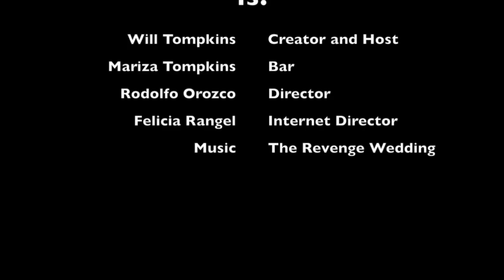Three Beers and a Whiskey ep4 VonDoom Beer 2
Here is beer #2 from our interview with George VonDoom. We hear his opinion on 'Pay to Play' for Austin musicians. We also dive deep into his love of football and his college and pro team choices. We even touch on the subject of Kapernick and the kneeling for the National Anthem.